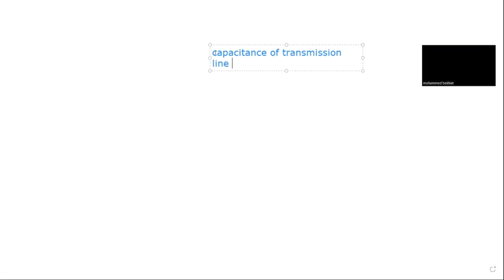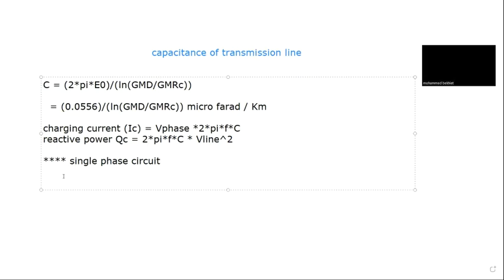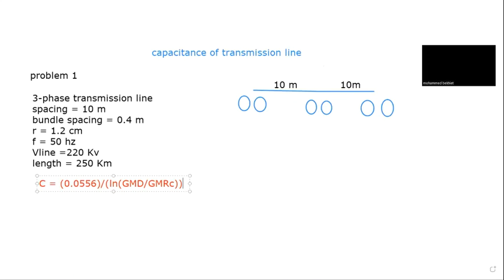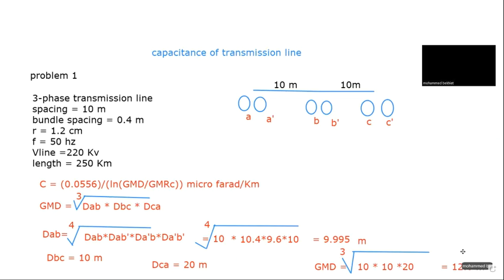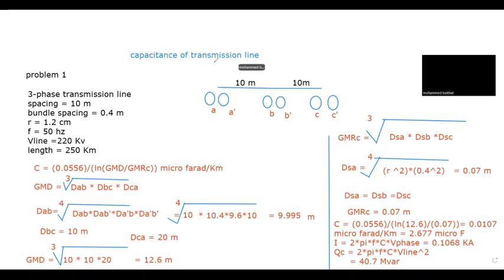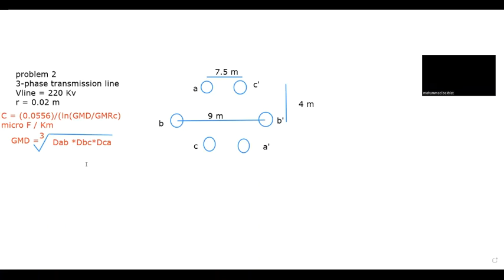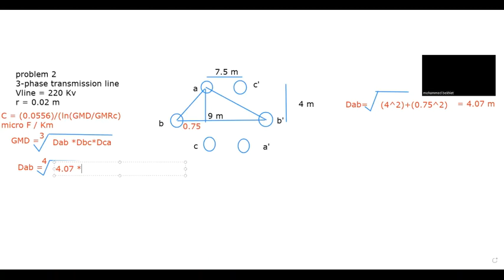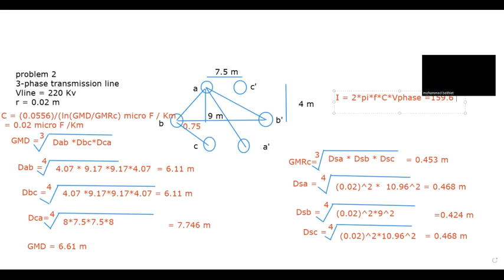capacitance of transmission line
power system transmission line